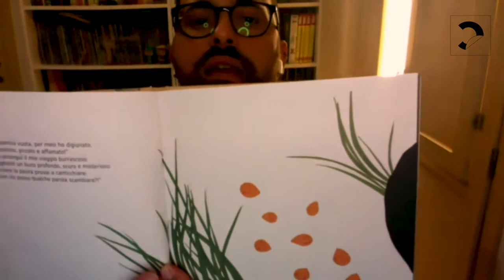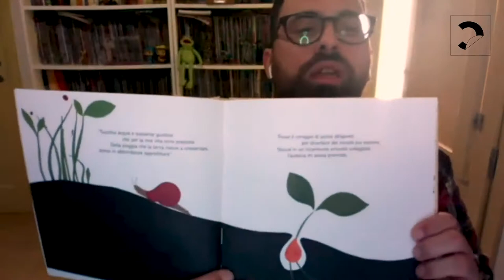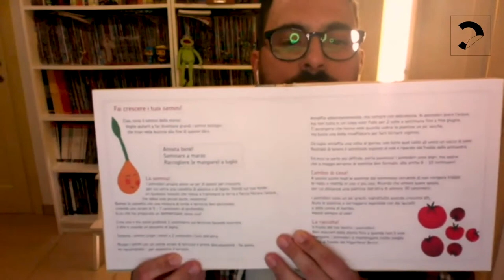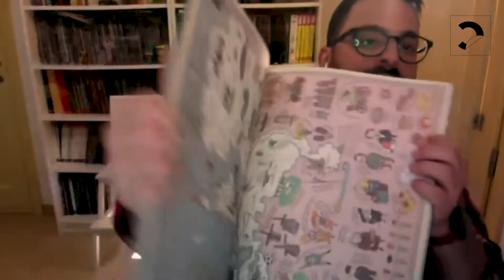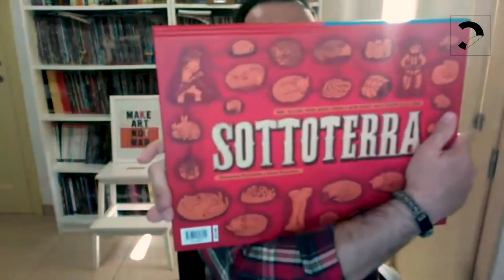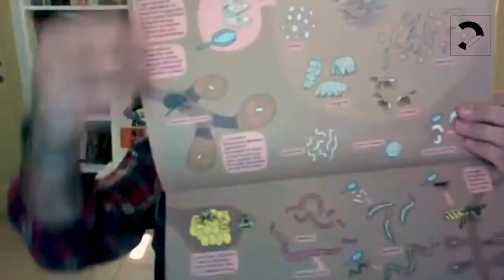L'ecologia spiegata ai bambini #2 | Classici moderni per conoscere la bellezza, con Marco Rizzo #2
L’ecologia è la scienza che studia le relazioni dei viventi tra loro e con l’ambiente in cui vivono, dice il dizionario. E queste relazioni, ormai lo sappiamo bene, devono essere virtuose, per far bene al pianeta e quindi a noi. In tre video Marco Rizzo racconta ai bambini la cura del mondo, attraverso storie per piccoli lettori che fanno bene a tutti.

#2 | Classici moderni per conoscere la bellezza
Per capire quanto sia importante l’ecologia, vale la pena ricordarsi delle bellezze che ci circondano. Lo facciamo con tre libri straordinari, già dei classici moderni: "Sottoterra/Sottacqua" e "Mappe", entrambi Mondadori Electa, di Aleksandra e Daniel Mizielinski, e con "Un semino come me" (BeccoGiallo), di Anna Matarese e Claudia Polizzi, tutti BeccoGiallo.